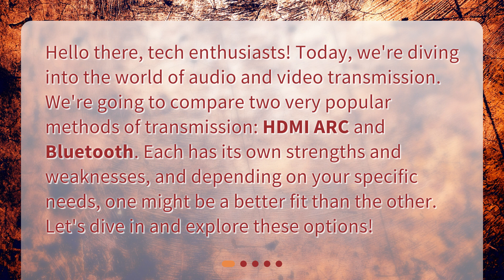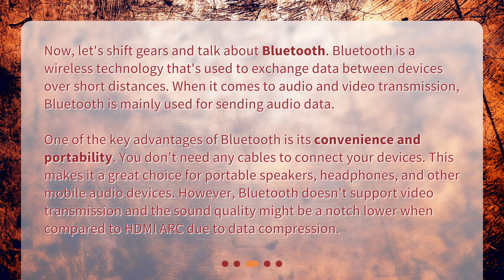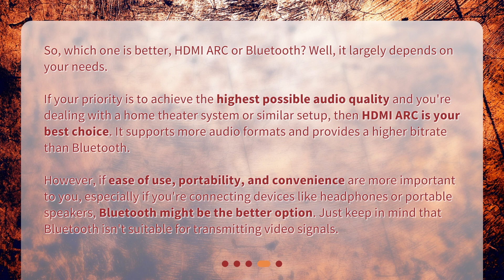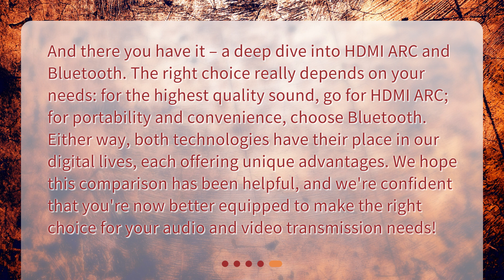HDMI ARC vs Bluetooth: Which Is the Better Choice?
Which is better, HDMI ARC or Bluetooth for audio and video transmission? • Looking for the best way to transmit audio and video? Look no further! In this video, we compare HDMI ARC and Bluetooth to help you make the right choice. Discover the convenience of Bluetooth and the high-quality sound transmission of HDMI ARC. Find out which one suits your needs best!

00:00 • HDMI ARC vs Bluetooth: Which Is the Better Choice?
00:30 • What is HDMI ARC?
01:14 • What is Bluetooth?
01:57 • HDMI ARC vs Bluetooth: Which is Better?